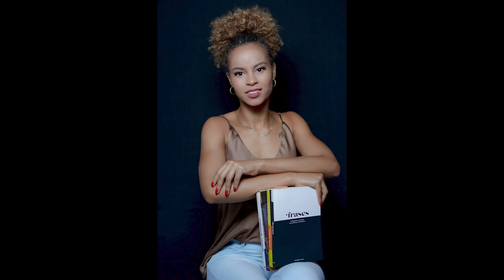dica 131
Ensaio para perfil profissional usando apenas um flash não dedicado e rádio flash manual, o mais simples da Godox. Neste encaio mostro como fazer um ensaio com apenas um flash, uma placa de isopor e direção.